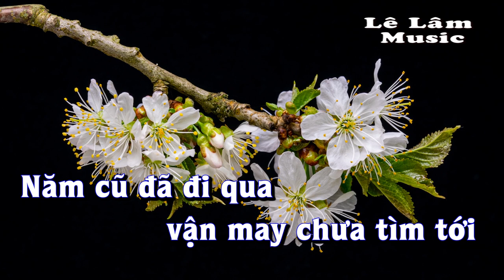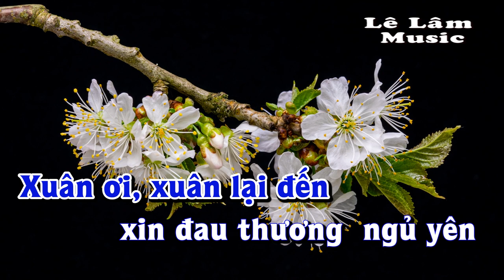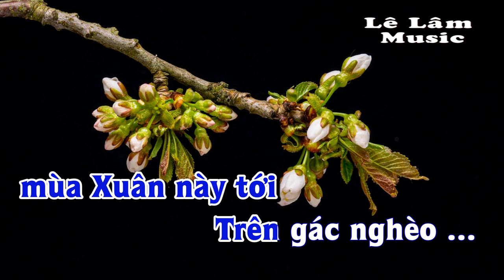Karaoke - CHUYỆN NGÀY CUỐI NĂM Tone Nam | Lê Lâm Music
Lê Lâm Music KaraokeCHUYỆNNGÀYCUỐINĂMToneNam
KaraokeNhạcSốngCHUYỆNNGÀYCUỐINĂMToneNam